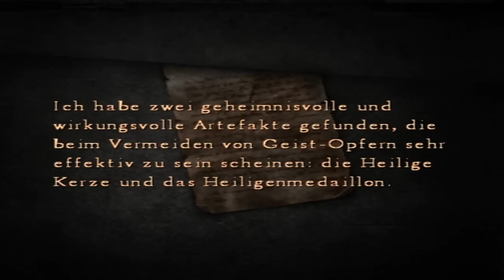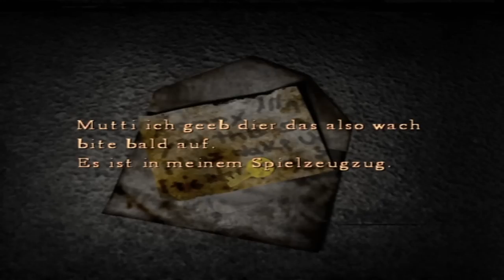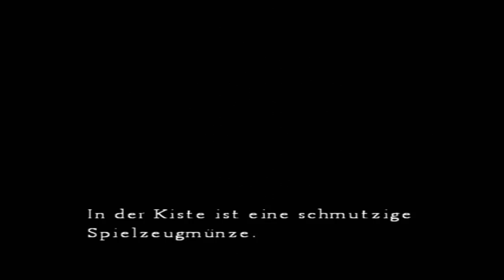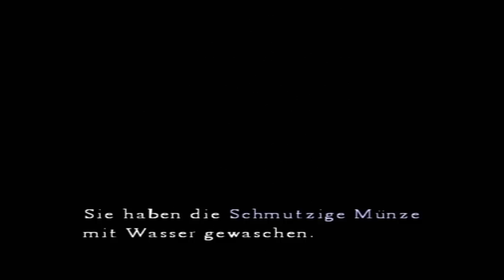Silent Hill 4: The Room #023 - Besondere Geister [Deutsch/German Lets Play]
Part #023
Als wäre es nicht schon schlimm genug, dass in unserer Wohnung der Spuk losgeht, so bekommen wir in den uns bekannten Welten aufeinmal Geister, die wir mehr oder weniger von früher kannten...